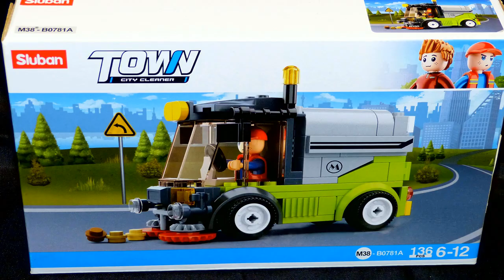Sluban M38 B0781A - City Cleaner / Kehrmaschine | 4K